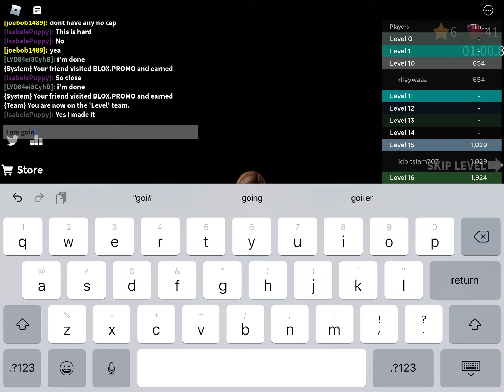Playing a super fun game on roblox it is fun and hard